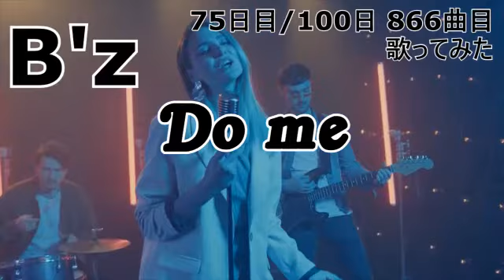Do me【75日目 866曲目】